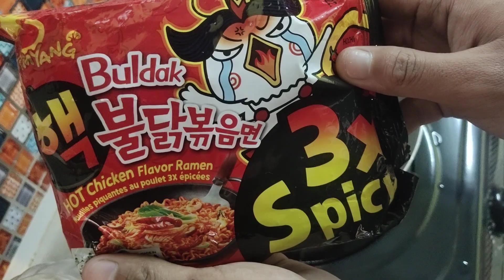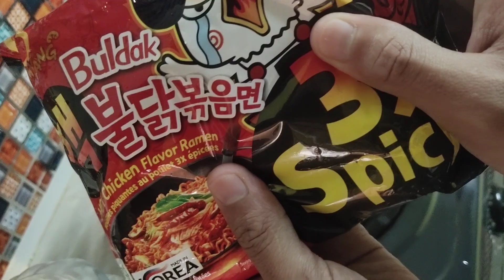[MUKBANG] Samyang ramen Buldak 3X Pedas woi